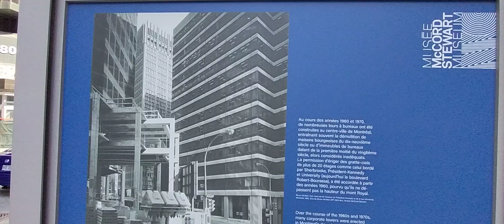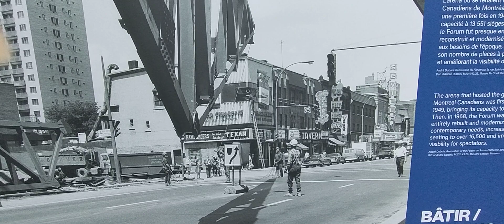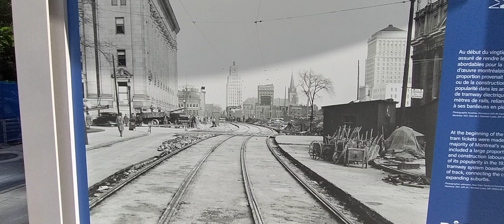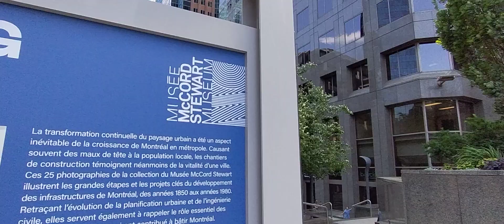EMMANUELS MONTREAL LIVE at @museemccordstewart for BUILDING MONTREAL the Exhibition